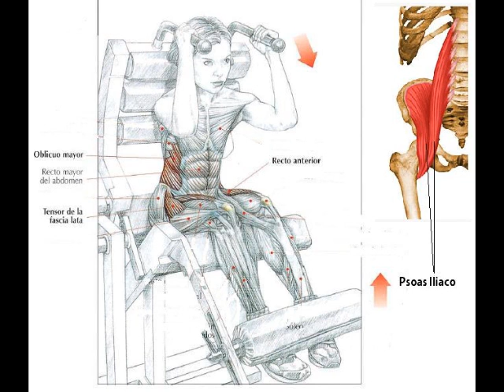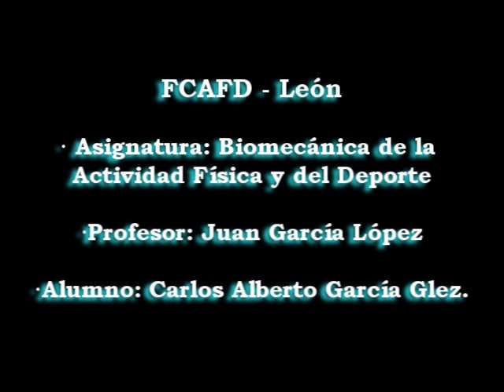Análisis máquina de musculación - FCAFD León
Analisis del desarrollo de una polea eliptica en una maquina de musculacion de placas. Biomecanica 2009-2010. FCAFD - Leon